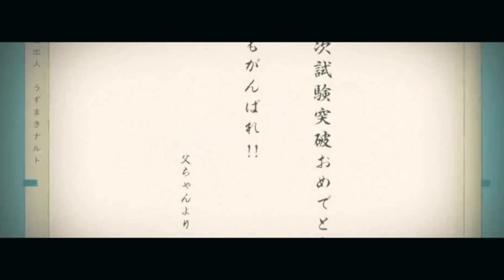Boruto - {ASMV} || Fatherhood